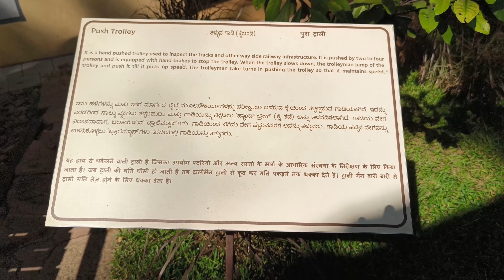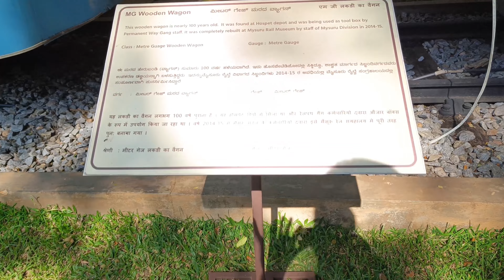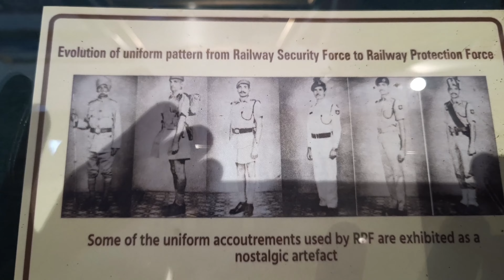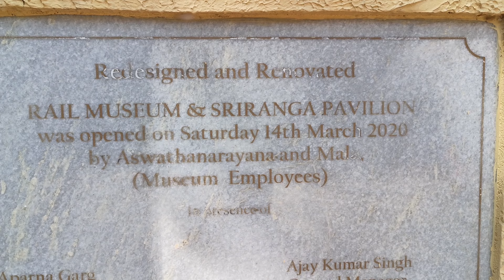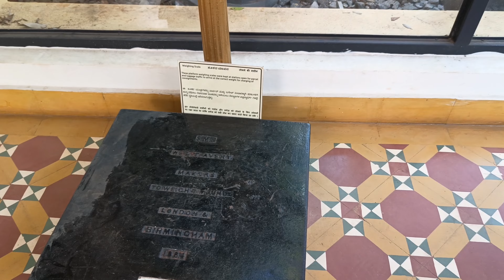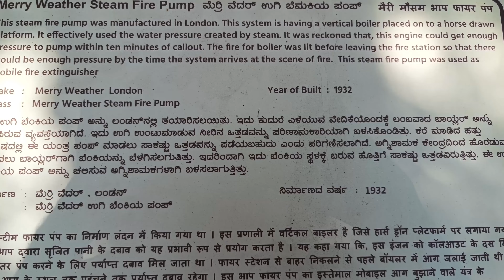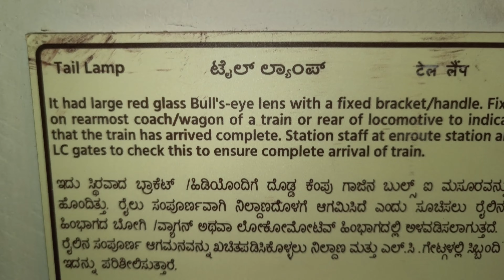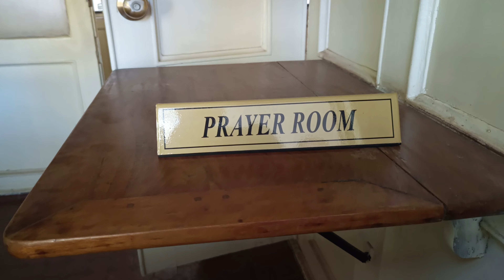മൈസൂരിലെ റെയിൽവേ മ്യൂസിയം കണ്ടിട്ടുണ്ടോ /Railway Museum in Mysore